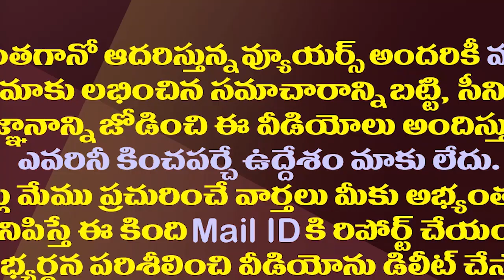వచ్చే ఎన్నికల్లో ఎంపీ అవుదామనుకుంటే ఇలా అయిందేంటి?| ED Arrests YSRCP MP Magunta Son Raghava Reddy